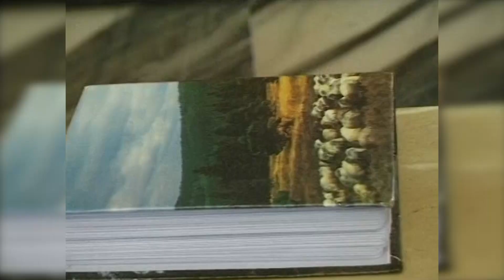Roma Mačiulytė - Į tėviškę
Muzika ir žodžiai Romos Mačiulytės